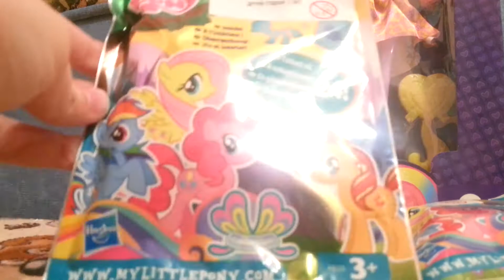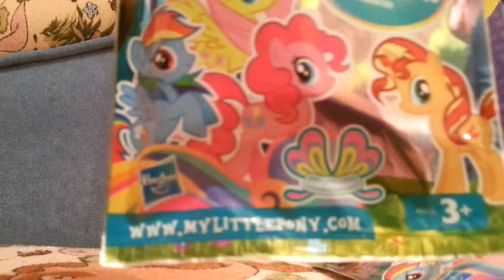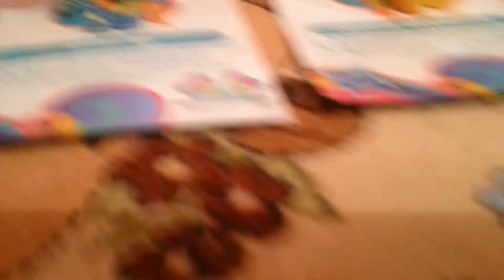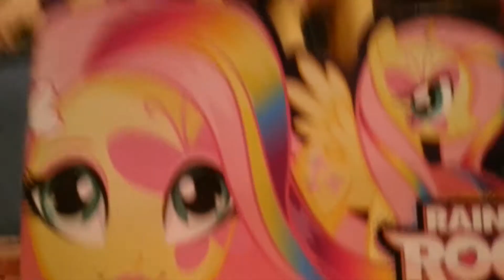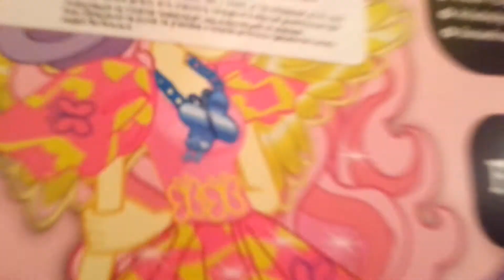Новые подарки на ДР! (1)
Кукла EG RR Флаттершай с пони и пакетики пони 11 волны.